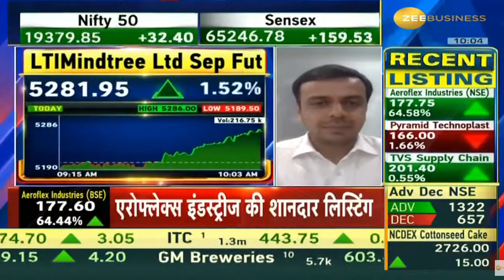LTIMindtree Ltd | Next Target | Latest News | Stock Analysis